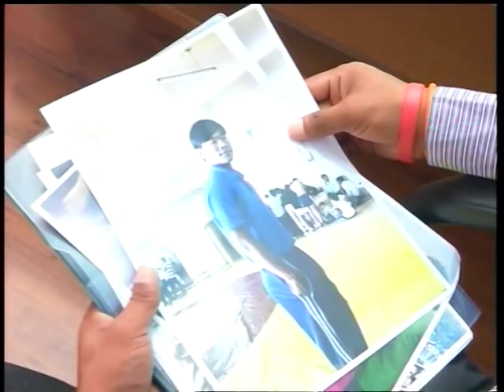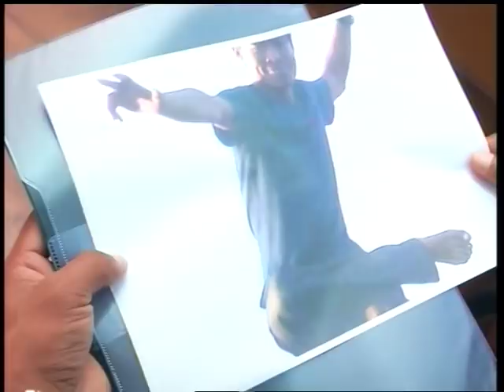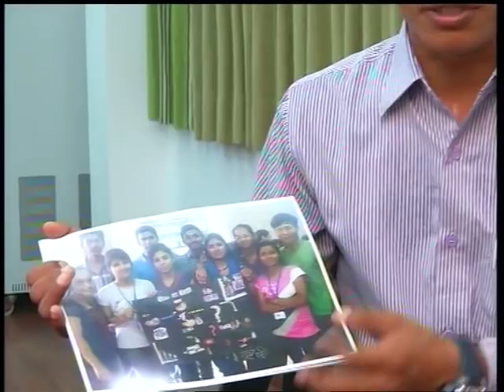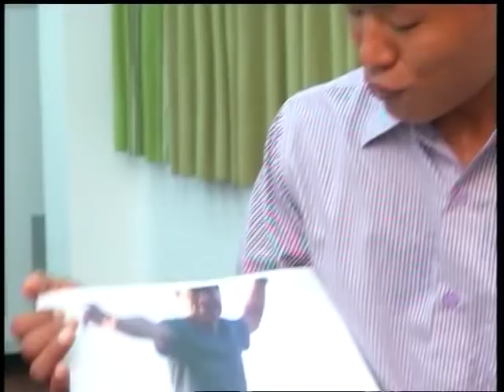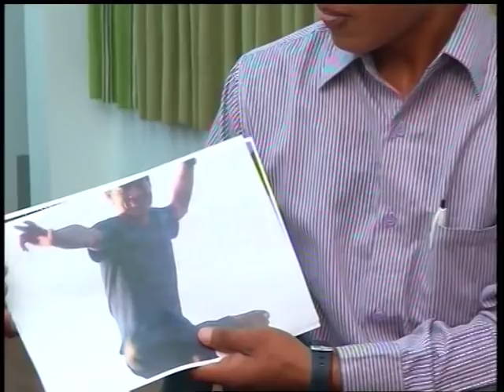EXCLUSIVE INTERVIEW WITH JEET BAHADUR